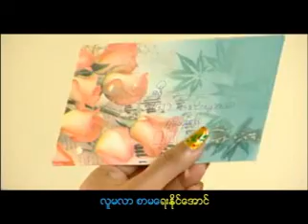ဒသ၁ဂီရိမ်က္ႏွာငွားျကည္႔ပါ--------Soe Sandar Htun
The 231th song. It belongs to its owner.Models are Zayar Naing & Sandi.Soe Sandar is sweet attractive singer.